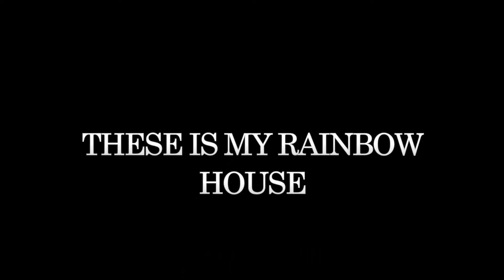INSANE PARKOUR LIKE DREAM